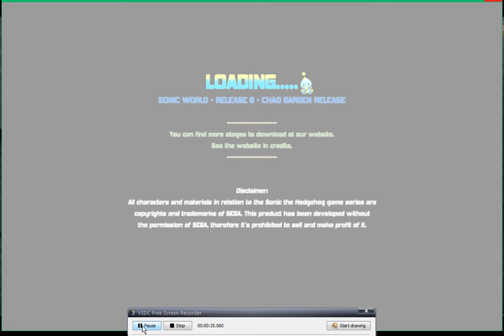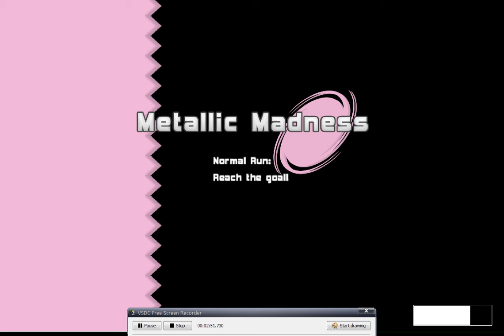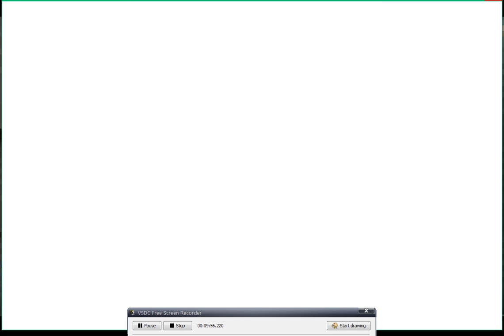Sonic World [2] - Microphone Time!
Hooray, I have a microphone!

Microphone does not work on Geometry Dash because Geometry Dash is on my phone, not my computer.

Comments section enabled!